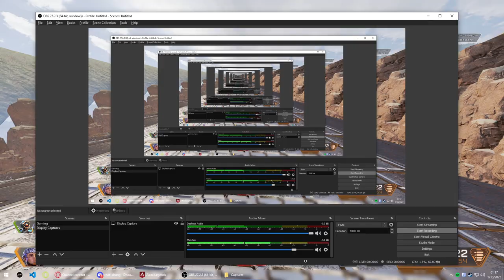gravity cannon mini in firing range